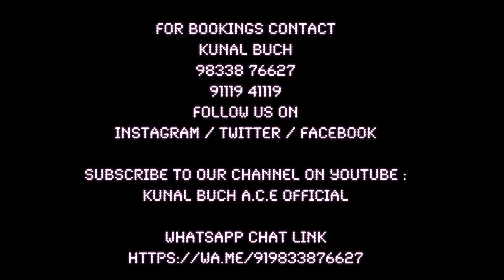Kunal Buch | Best Anchor | Best Choreographer | NSCI DOME Worli.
21 years of experience
1000 shows in more than 10 countries
Excels in many languages
With all his expertise
He's set to rock your event.

An engineer by qualification,
Kunal Buch Also provides professional training in event management institutes as faculty and a motivational speaker too for many institutes and corporates.

Don't loose a chance to hire an expert to create best memories for a lifetime.